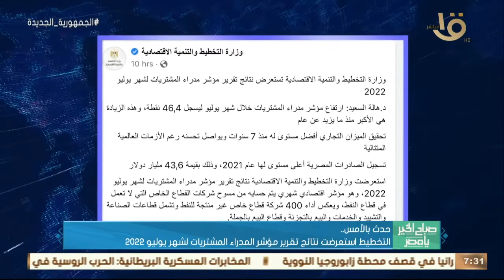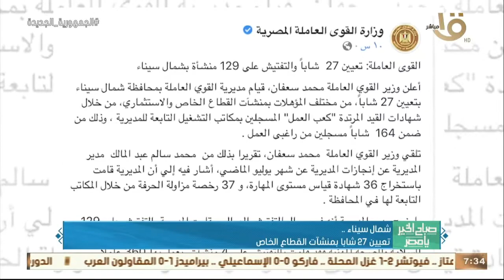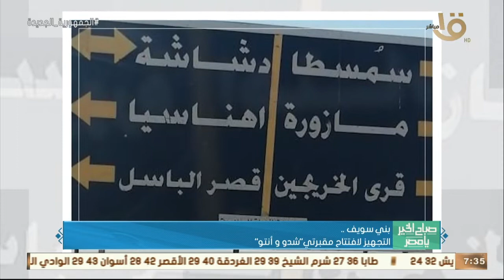صباح الخير يا مصر | حدث بالأمس.. الرئيس السيسي: ننتقي أفضل العناصر للانضمام إلى الكليات العسكرية